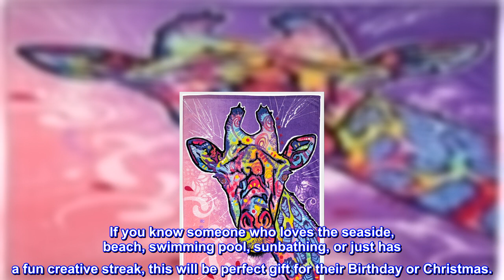Great product - Dawhud Direct Colorful Giraffe Beach Towel for Women, Girls, Kids, Men, Giraffe Bat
Great product -  Dawhud Direct Colorful Giraffe Beach Towel for Women, Girls, Kids, Men, Giraffe Bath Towel Print

High Quality and Machine Washable - Our Dean Russo Giraffe towels are easy care and machine washable. Made with 100% premium cotton velour, this microfiber, fiber reactive, hyper absorbing beach, bath and pool Giraffe towel will dry you off quickly and will dry itself quickly too. On family days out, now you and your kids can enjoy the good weather, beach view and water over and over again. Just dry off, leave the towel out with exposure to heatsunlight to evaporate excess water.
Versatile - Perfect for the beach, bath or pool, our thick but lightweight and absorbent Colorful Giraffe towels are perfect for use any time of the year. You can lay it down on the sunny beach to keep sand out of unwanted places, use it as a regular bath towel around your home or any other creative ways you can think of.
Bright Colors and Great Unique Print Designs - Cute and colorful Giraffe beach towel printed with beautiful bright vibrant colors that will ensure you stands out from the crowd. You can't go wrong with our Dean Russo Giraffe design!
Sizing - This Dean Russo Giraffe beach towel measures 30" x 60", lightweight and absorbent, perfect for the beach. Designed to be 1 size fits all, the Giraffe towels are great for all ages, so you, your children and your parents will love them
A Gift They'll Love - This Dean Russo Giraffe beach towel makes for A Great Gift for . If you know someone who loves the seaside, beach, swimming pool, sunbathing, or just has a fun creative streak, this will be perfect gift for their Birthday or Christmas.

Great towel
My daughter wanted everything “Wolf” this year for her birthday, and she LOVES this towel. It’s lightweight, but still absorbs wonderfully. It’s big enough for her to wrap it around herself a couple times (she’s 8), but not too wide so that she trips over it. Great towel for the kiddos.